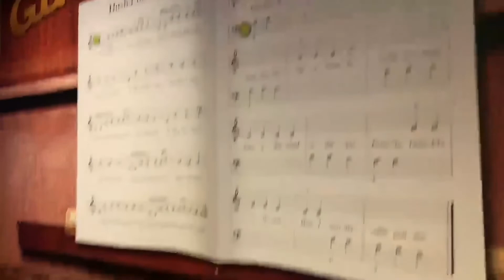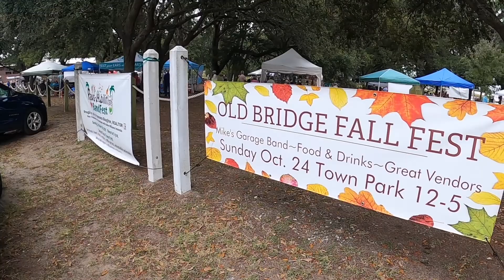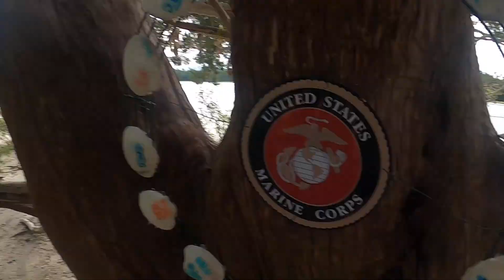October vlog 2021- The beach to the mountains and everything in between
October was one of my favorite months and it was just filled with great times with friends. Thank you to everyone for their hospitality and letting us tag along :)